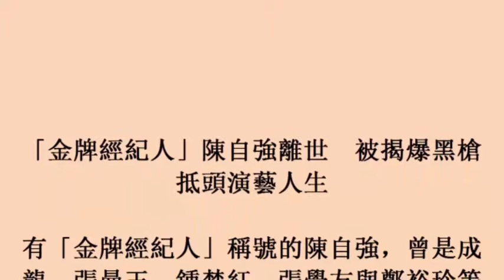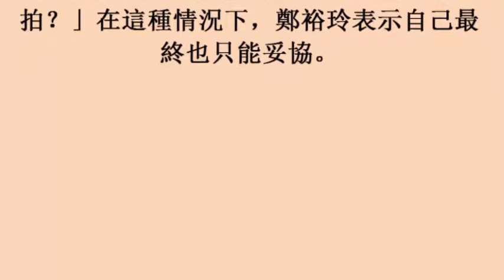「金牌經紀人」陳自強離世 被揭爆黑槍抵頭演藝人生 (26october2017)